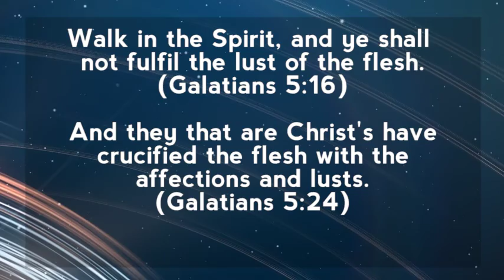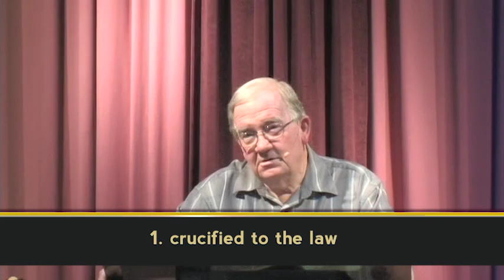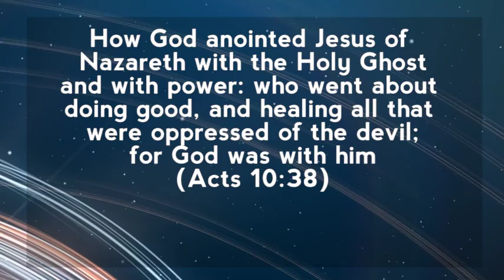CRUCIFIED WITH CHRIST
Gary Carpenter on Sunday, August 2, 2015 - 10 a.m. at The Family Prayer Center in Tulsa, OK.